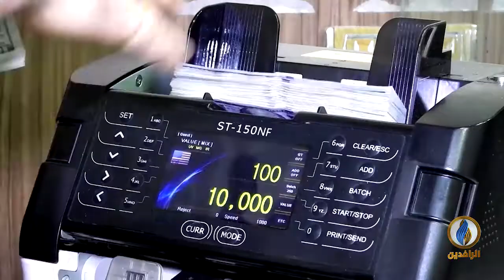أبرز الأخبار الاقتصادية على قناة_الرافدين ليوم الجمعة في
تقديم:
نياز نجيب